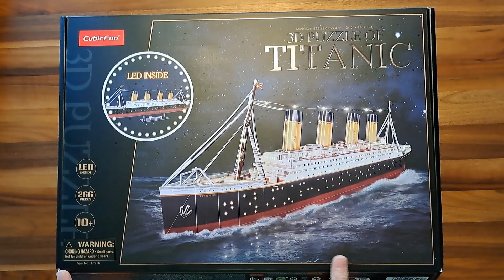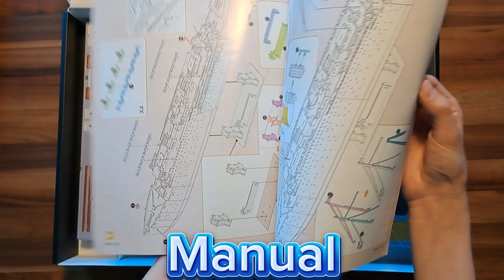3D Puzzle of Titanic | UNBOXING